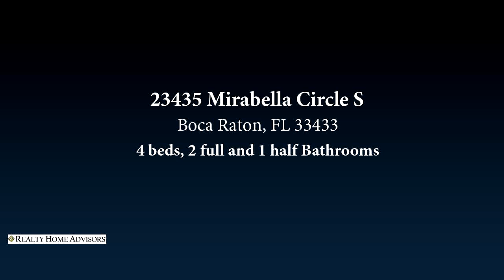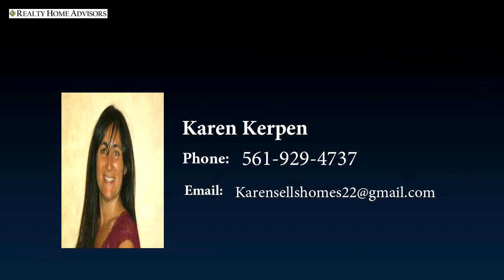Staged to Sell by Realtor Karen Kerpen in Valencia at Boca Pointe. See my B4 & after pictures.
Staged to Sell by Realtor Karen Kerpen in Valencia at Boca Pointe. Wow! Spectacular Mediterranean waterfront & pool home features 4 bedrooms, 2.5 baths and 2 car garage. Located in the prestigious community of Valencia at Boca Pointe with tons of landscaping, grassy area and more! Dramatic entrance w/soaring high, volume ceilings w/over 3000 sq ft under air - Enjoy the sense of openness, volume, & space. There is an atrium that was a permitted addition and is a customized office. Tile flooring on a diagonal throughout the downstairs living area. New LED lighting throughout. Hurricane impact French doors instead of sliders. Everything is oversized. Huge living and dining room...family room off kitchen has a sunny eat-in breakfast nook,

Bedrooms: 4
Bathrooms: 2 full and 1 half
Square Feet: 3052
Price: $599,900